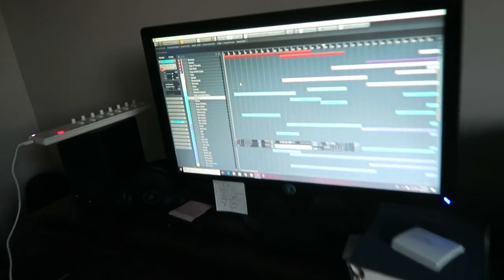Scorpions, Cougars, Wolfs, Deer, Horses, Taranutas, Snakes and Rabbits? Sunday Dinner @ Johnnys?!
We went to Johnny's house for Sunday dinner today!  Everyone else was out of town. We had so much fun, we went on a walk to rock city, got to all eat at the table together and listened to Tyra play the piano, so fun and amazing!    Remember to "Look for the Rose amongst the thorns" Too much fun! Here is where you can buy my book, or and eBook Here are some past videos on Vimeo, l hope you enjoy them too Here are books about Papa o's life Here is where you can get Davey's book, dixiedreamin88 Oh for those of you who don't know, Momma O wrote a book called,Mom! I'm Home! By Rosanne Buhler Orgill! It is a great book on how to raise your children! I am reading it, then my sons will read it,and they will have a great guide on how to raise their children.(My oldest son, is planning a family in the near future.:)) This book will help them out a lot I'm sure. Open the iTunes app on your computer or your smart phone. Click Store, then in search box, type POLLYANNA or pollyanna. Pollyanna's singles will appear, and below that, is the Pollyanna's album. lf you want to send me anything, Davey said you could send them to him and he will give it to me on Sundays. thanks April & Davey Orgill P.O. Box 672, Lehi, Utah 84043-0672